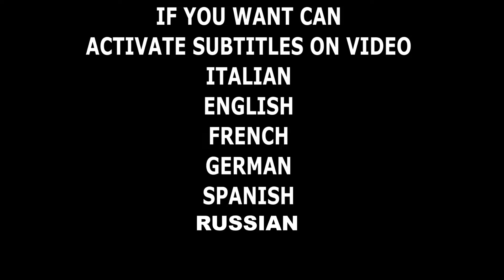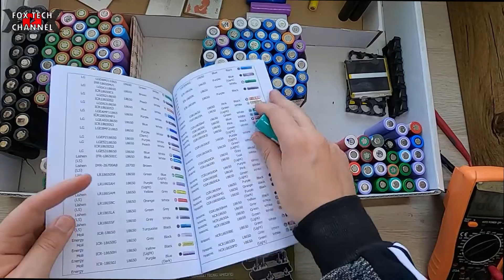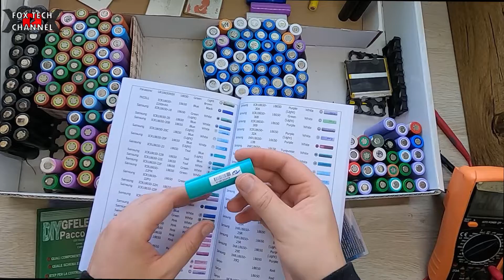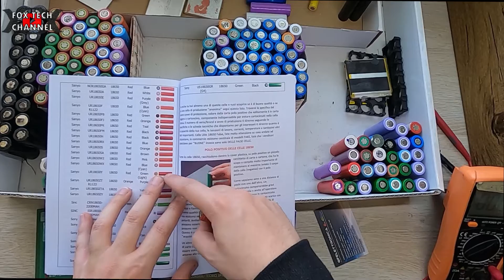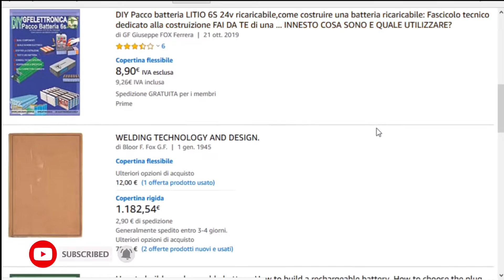TEST CELLE 18650 LI ION E LIFEPO4 - FAKE O NO FAKE? BELLA DOMANDA! ti aiuto io!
🔴NUOVO FASCICOLO TECNICO SULLA TECNOLOGIA LED E L'ILLUMINAZIONE AD ALTA EFFICIENZA In questo video vado a testare celle 18650 , il test delle celle deve essere svolto mediante opportuna strumentazione da laboratorio, se anche tu vuoi testare celle 18650 li ion o lifepo4 mi raccomando devi avere dei tester di buona qualità e precisione! Come capire se una cella è fake o è originale? lo vediamo in questo video, ti voglio aiutare come posso alla scoperta di questo fantastico mondo delle batterie litio.
Se vuoi comunque piu informazioni qui in descrizione trovi i miei fascicoli tecnici disponibili su AMAZON e puoi anche iscriverti se vuoi ancora piu info al mio corso tecnico sulle batterie litio BATTERYMAKER. Trovi tutti i link al corso e fascicoli cartacei qui in descrizione. Ti ricordo che esistono varie chimiche di celle ricaricabili e in questo video ne analizziamo due. Le li ion e le Lifepo4 sempre con contenitore 18650.

🔴Strumentazione Audio/video/luci
Videocamera Samsung
2x fari led 20w
8 moduli led 8w
GOPRO8
FOXTECH

fox tech